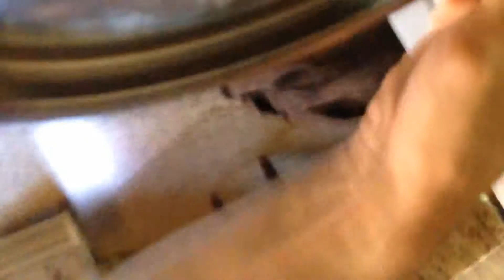Awesome exciting thanksgiving special!! 2014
Yaaaaayyy!!!  thanksgiving!!!  XD  i cooked again this year, so i definitely had to get it on camera.  Nothing like some bad camera work, food, and close ups of my mouth and chest for thanksgiving!!  Oh!!  and cheesecake!  ^_^